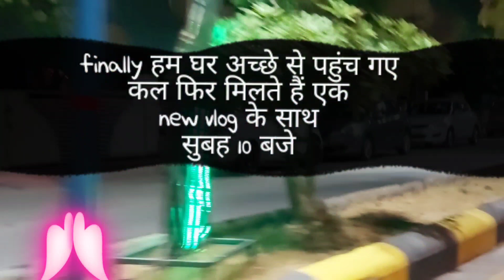हम चले वापस भोपाल...रास्ते मे एक छोटी सी wish पूरी हुई😍